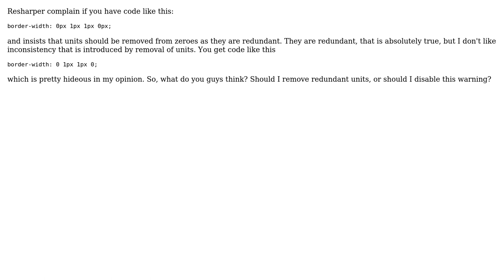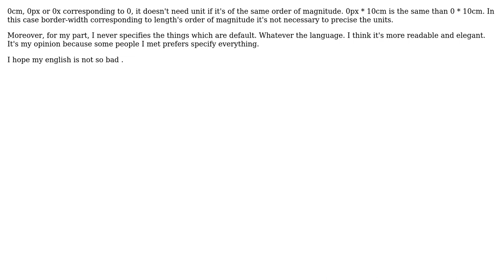Resharper: Unit of measure is redundant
With thanks & praise to God, and with thanks to the many people who have made this project possible! You are responsible for your own actions.